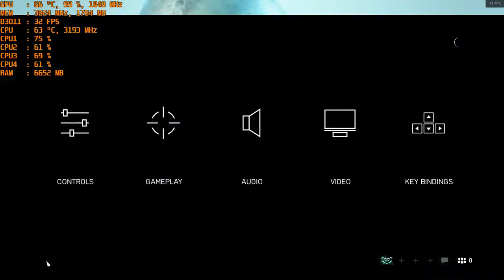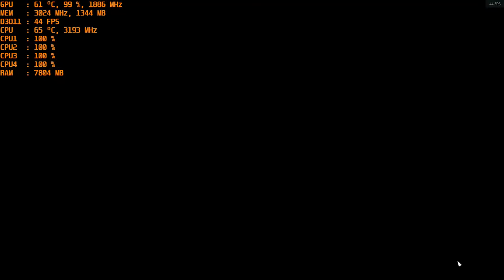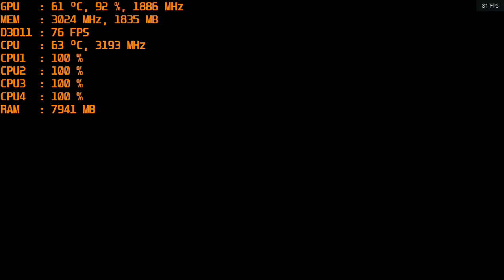Firestorm Battle Royale mode - BFV with the GT 1030 - 1080p & 720p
9:35 - 720p

CPU: I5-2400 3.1ghz base  - 3.4ghz turbo
GPU: MSI GT 1030 2gb Gddr5 OC
Ram: 12gb 1600mhz ddr3 (running at 1333mhz).
Res:  1080p & 720p low  settings, DX11